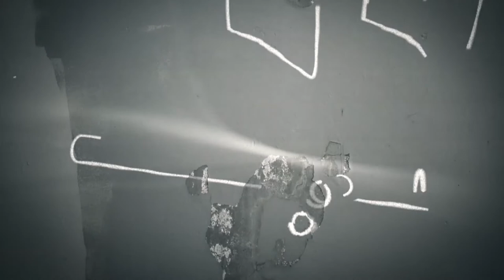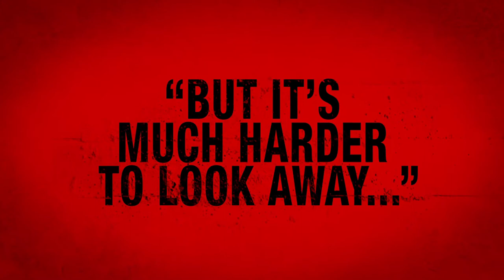The Bad Mother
Trailer for the novel The Bad Mother by Nancy Rommelmann. Published by Dymaxicon (dymaxicon.com)